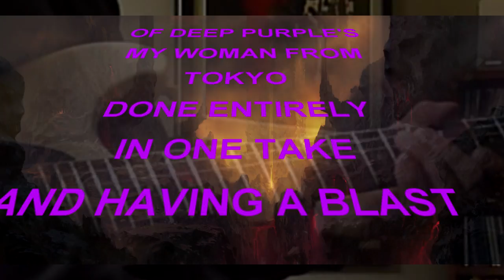Deep Purple - Woman From Tokyo (guitar cover)